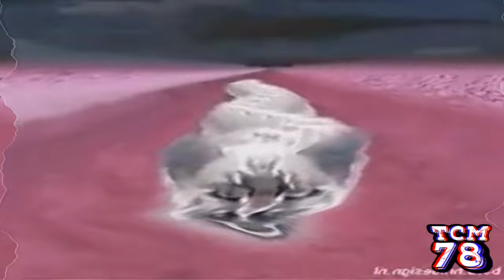Pr‎evi‎ew 2 Numa Cats V4 effects [Inspired by Kl‎as‎ky Cs‎up‎o 2001 effects]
Software used:
VEGAS Pro 17
NewBlueFX
Bitcrusher